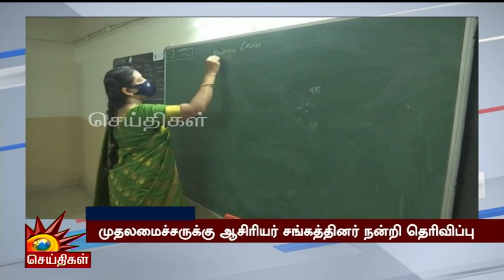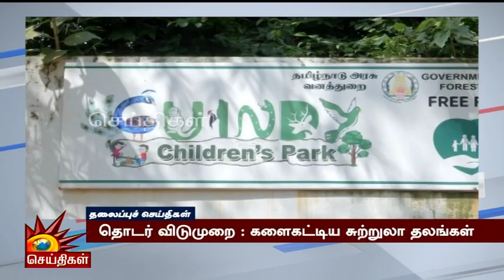மாலை தலைப்புச்செய்திகள் | 23.10.2023 | Evening Headlines | CM MK Stalin | Tamil Nadu | DMK